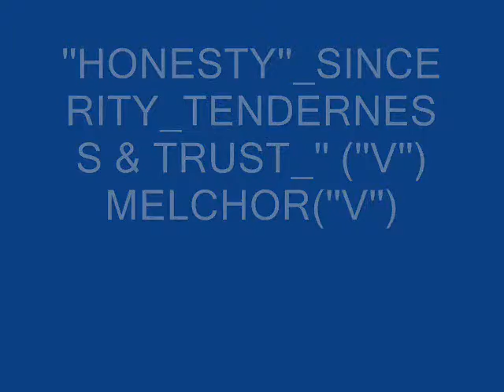HONESTY''_MELCHOR_.wmv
M-AN OF UR DREAMS,E-EVERYTHING I DO.I DO IT 4U,L-OVABLE,C-ARING&CUTE,H-ANDSOME,O-VER-OVER,R-EAL MAN. IN SHORT_''MELCHOR.